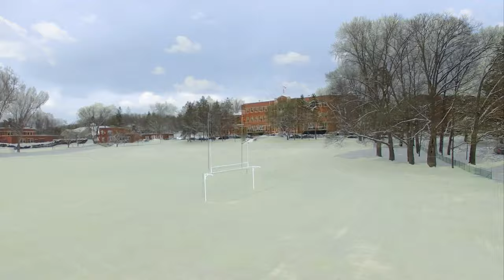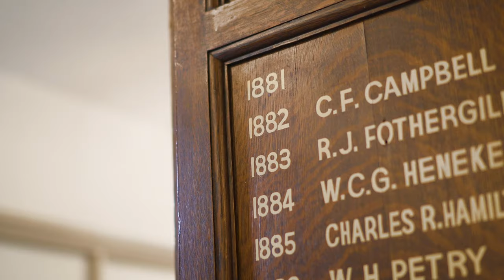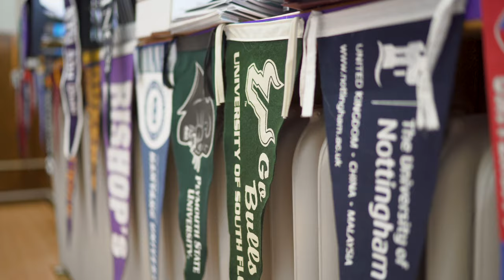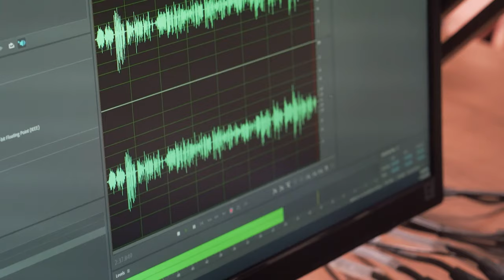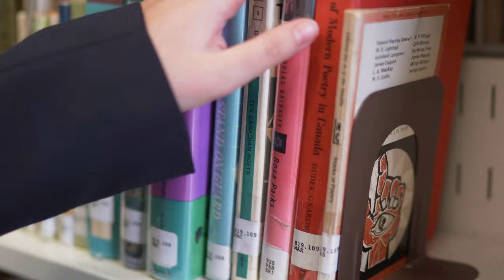A glimpse into BCS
Though the full BCS experience can't be condensed into a 10-minute video, here is a glimpse into life on Moulton Hill.

BCS is an independent boarding and day school for grades 7-12 located in Sherbrooke, QC offering the IB Diploma and course certificates.